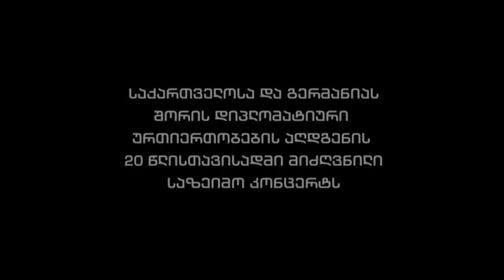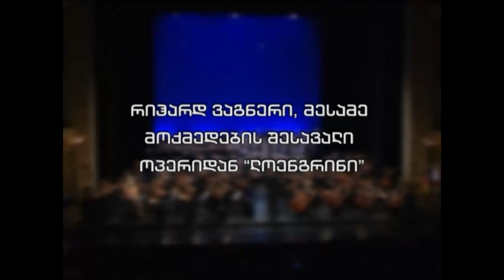Richard Wagner Opera Orchestral Works , Conductor Vakhtang Matchavariani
0:00    1)Richard Wagner Overture to Music drama 'Meistersinger from Nürnberg'
11:17  2)Richard Wagner Fragments from the Opera 'Lohengrin'
31:50  3)Richard Wagner Music drama 'Tristan und Isolde' Vorspiel und Liebestod

Soloist Brigitte Wohlfarth
Tbilisi Opera & Ballet Theatre Orchestra and Choir
Conductor Vakhtang Matchavariani